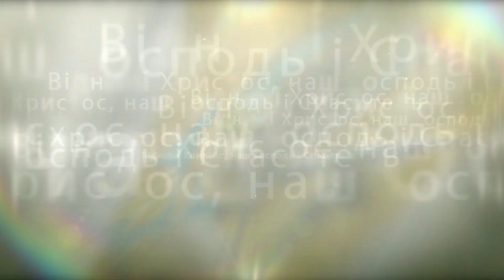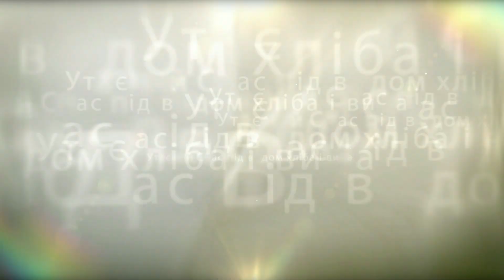Слайдшоу ло Першого Причастя-3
Слайдшоу ло Першого Причастя-3 Замовлення за тел.0977856597 студія Доля